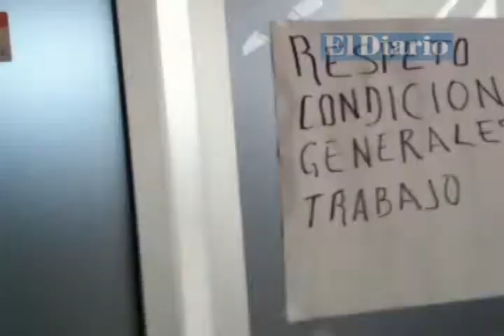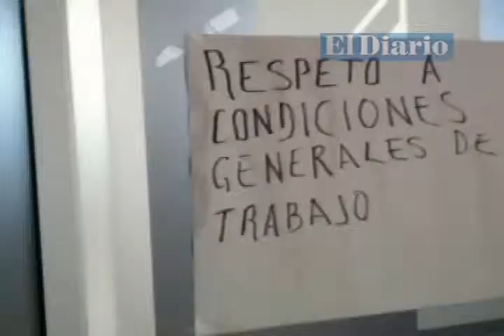Trabajadores de Conagua cierran oficinas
La mañana de este miércoles empleados sindicalizados de la Comisión Nacional del Agua (Conagua) realizaron una protesta pacífica mediante la cual manifestaron una serie de peticiones que -según dicen los inconformes- no han sido atendidas por los directivos de esta dependencia, llevando así al cierre de una de las oficinas.